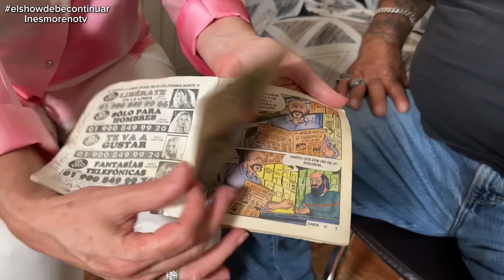“EL CHOLO”SU FAMA POR CASO STANLEY LO EMPUJO A UN ABISMO